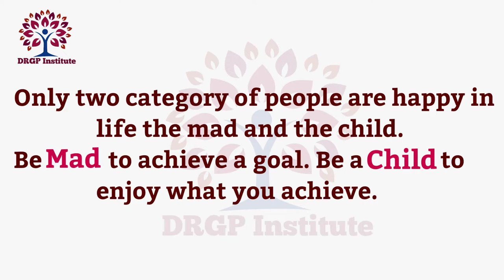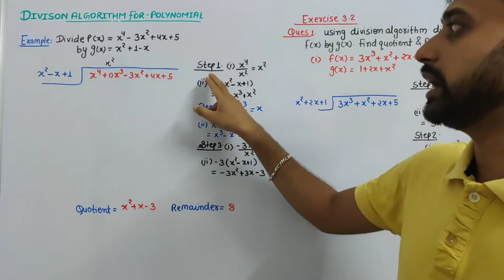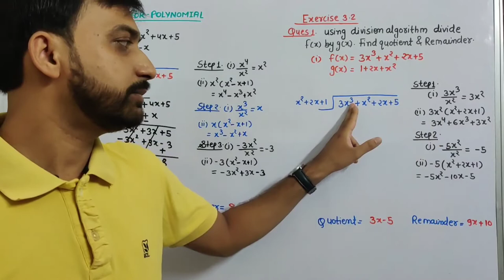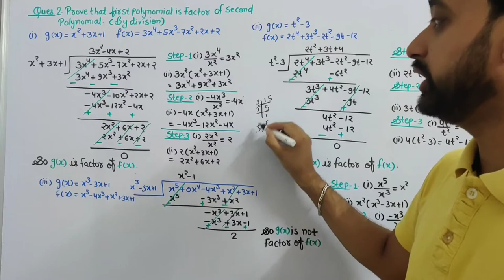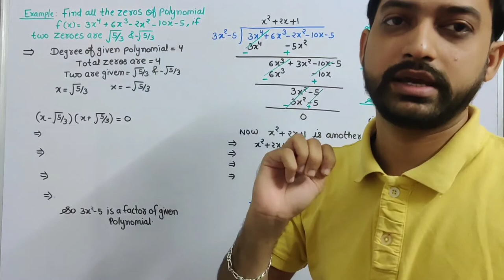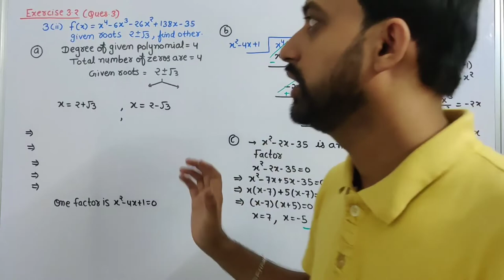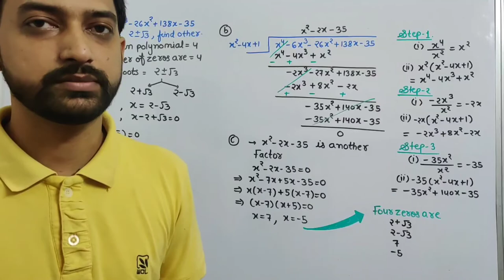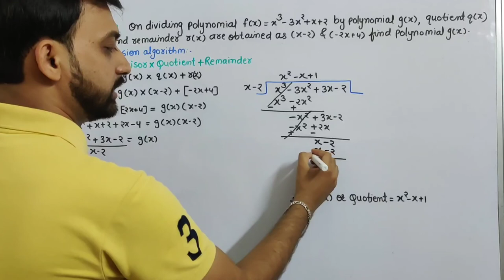Class 10 Chapter 3: Polynomial | Exercise 3.2 | Division Algorithm Polynomial | RBSE Maths (Part-2)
Exercise 3.2
Second Part of this chapter class 10 RBSE Maths

Contents

1. Division Algorithm for Polynomial
2. Exercise 3.2 All examples
3. Exercise 3.2 All questions

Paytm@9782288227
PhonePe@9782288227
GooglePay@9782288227